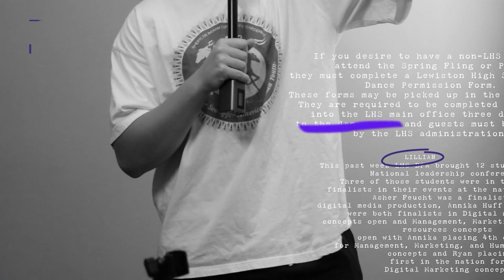Bengal Update 9/17/2024